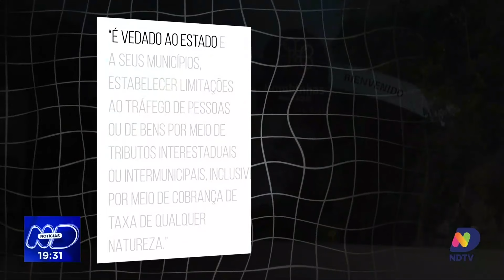Fiscaliza Verão: legalidade da taxa de preservação ambiental em Bombinhas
A Taxa de Preservação Ambiental (TPA) de Bombinhas tem sido alvo de questionamentos desde sua criação. A medida, que visa preservar o meio ambiente da cidade, um dos destinos turísticos mais procurados de Santa Catarina, está sendo discutida na Justiça quanto à sua legalidade e aplicabilidade.